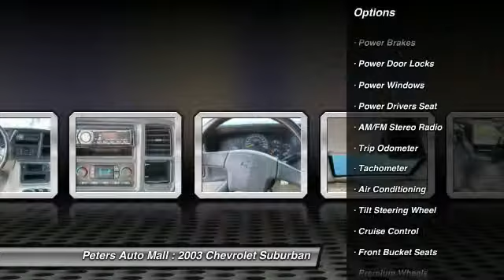2003 Chevrolet Suburban High Point North Carolina 20387A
2003 Chevrolet Suburban Z71 - $12100

You'll love this 2003 Chevrolet Suburban. This is a vehicle you'll want to take home. With 123474 miles, it features Automatic transmission and an exterior color of Black. Call and get in touch with Peters Auto Mall directly, and be the first to open the vehicle door today!